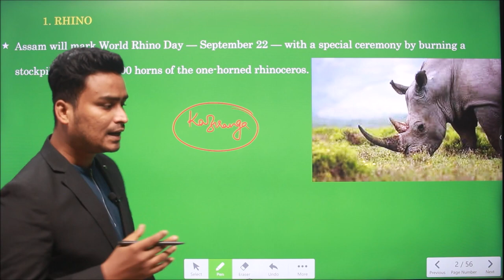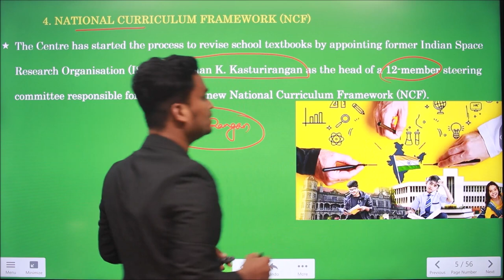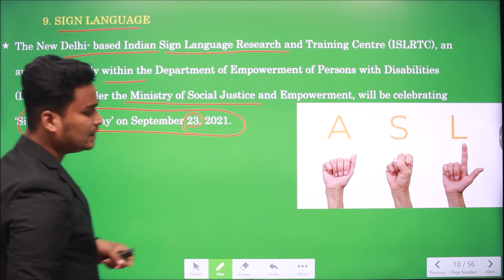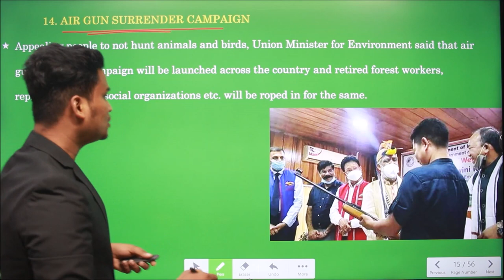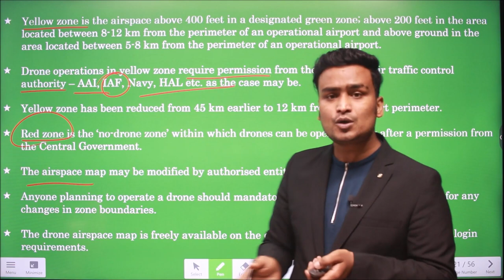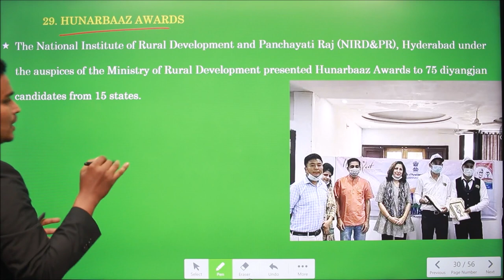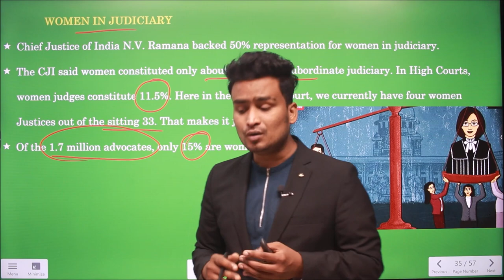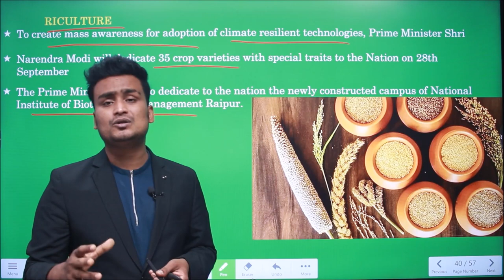Weekly Current Affairs in Telugu & English | September 4th Week 2021 | APPSC | TSPSC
In this video, watch the most important weekly current affairs roundup of September 4th Week 2021 in Telugu & English useful for all competitive exams like APPSC, TSPSC Group 1 , Group 2, etc